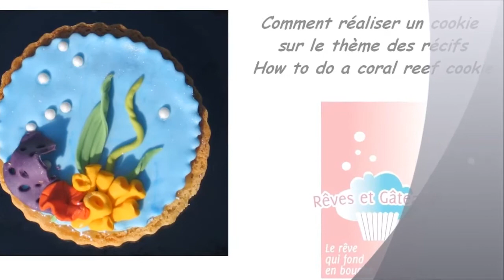How to do coral reef cookies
Les pas à pas pour réaliser des cookies originaux sur le thème des récifs marins!